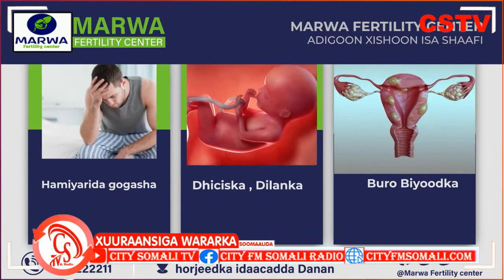Alshabab oo Weerar ku qaaday Saldhig Ciidanka Dowlada Soomaaliya ku leeyihiin Degmada Ceelbarde.